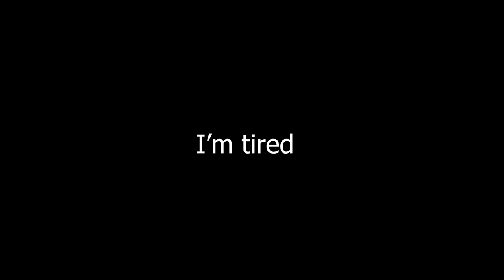Zelda's kinda a b***h // Tears of the Kingdom (4)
She really just shows up and nay nays outta there Im f**king sobbing dude

Check me out on Twitch where I stream weekly :)))